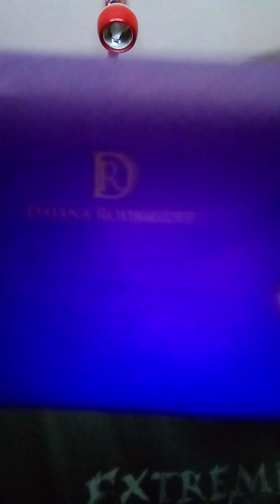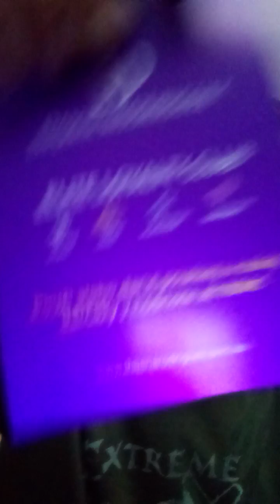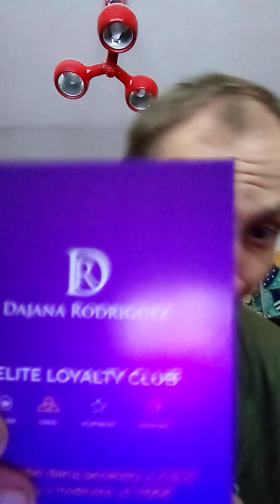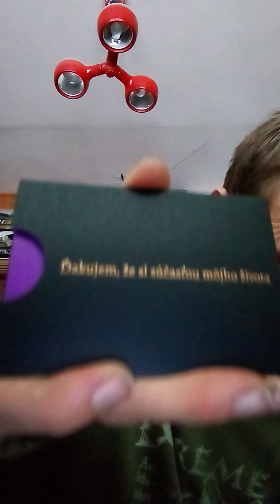Ja Andrej a taký môj video vlog - blog v ktorom robím unboxing takého balíčka!...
Čaute, ahojte toto je taký môj video blog alebo vlog v ktorom rozbaľujem taký balíček ktorý som mal hodený v schránke atď.

Spoločnosť DR s. r. o. v roku 2022 zvýšila zisk o 64 % na 90 461 € a tržby jej narástli o 79 % na 1,764 mil. €.

DR s. r. o. ; Adresa: Uherecká cesta 76, 95803 Malé Uherce